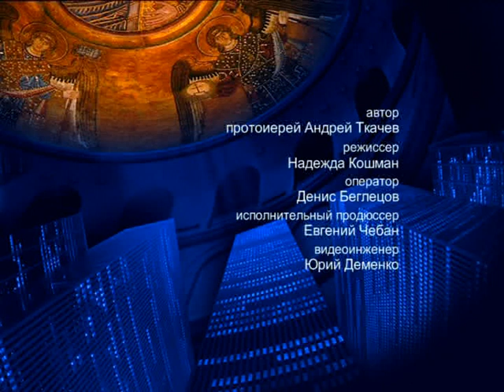О кинематографе – На сон грядущим – протоиерей Андрей Ткачёв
Отец Андрей поговорил о мировом кино и фильмах, которые каждый должен посмотреть в жизни.

Распространи это видео!